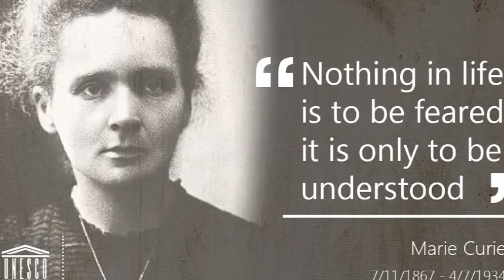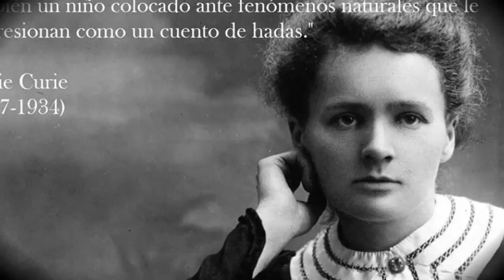Marie Curie Life History in Tamil and Motivational Video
Marie Curie -Tamil Motivational  Speech